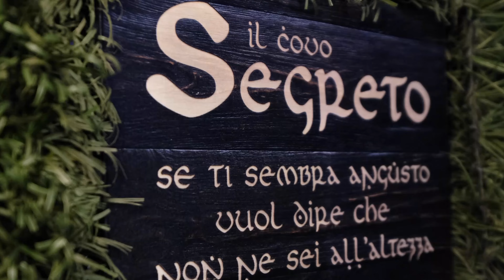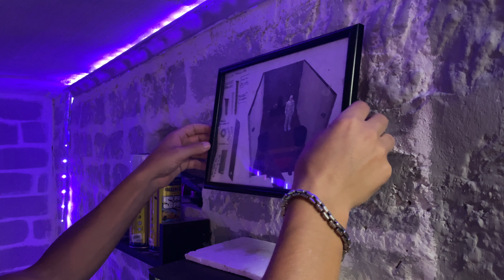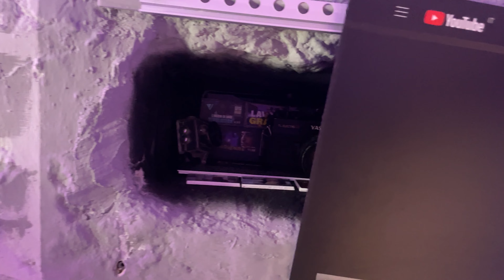Il covo segreto (parte3) la rivelazione!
Dopo 11 mesi vi presento il covo segreto!